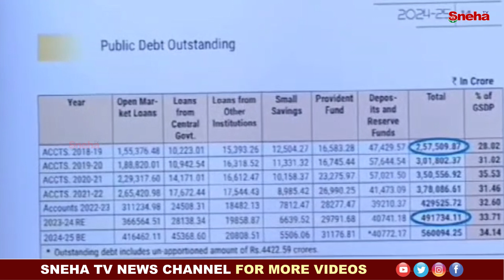సంచలనం రేపుతున్న మహిళా కిడ్నపర్లు | Sensational female kidnappers | Sneha tv telugu news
We invite all to become Independent media owners to protect Fourth Estate in turn DEMOCRACY This channel is dedicated to telecasting political, social, cultural, sports, and current affairs business and all updates.